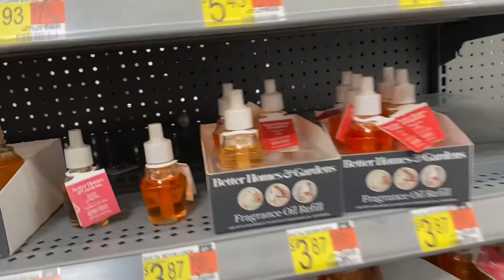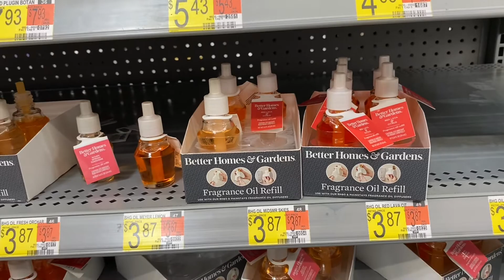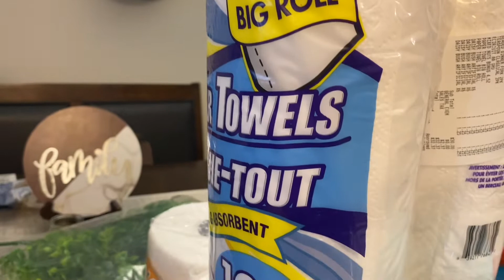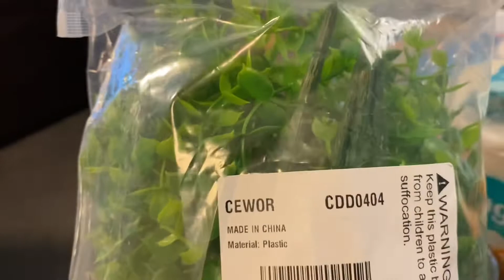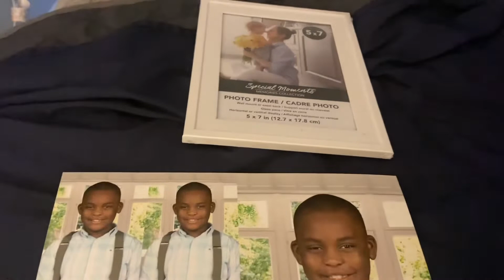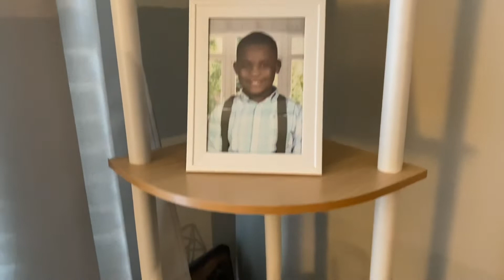WEEKLY VLOG|NEW HOME UPDATES |MR.MOM😜|PRAYERS|PATIO UPDATE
Hello family thanks for clicking on another video! In todays vlog we have lots of home updates, hauls and chit chatting! We love to chat with you’ll 🥰

Also follow my sister awesome channels